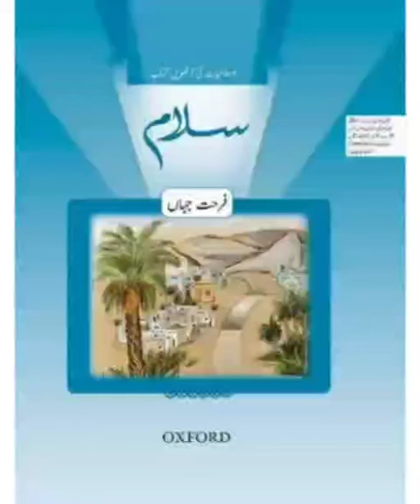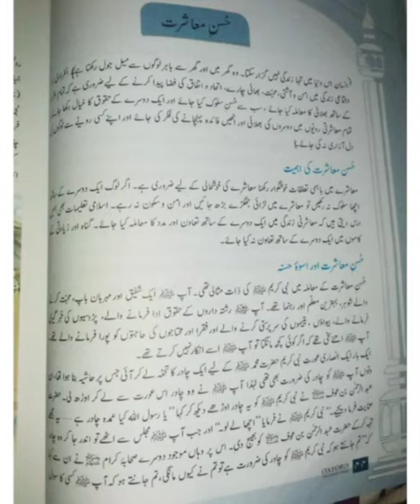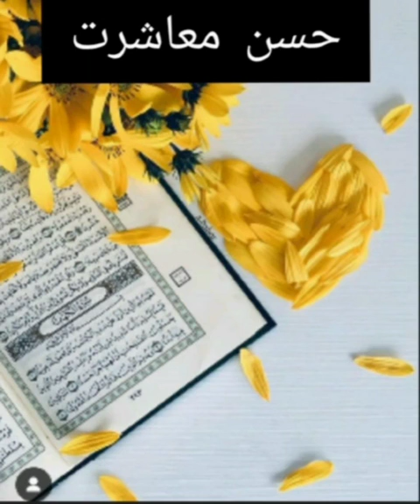ISLAMIYAT CLASS 8 Topic حسن معاشرت